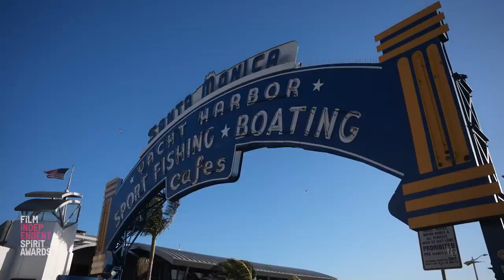SHOW HiGHLiGHTS | 2022 FiLM iNDEPENDENT SPiRiT AWARDS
Highlights from the broadcast of the 2022 Film Independent Spirit Awards.

The 2022 Film Independent Spirit Awards took place on March 6th on the beach in Santa Monica and were broadcast LIVE on IFC.